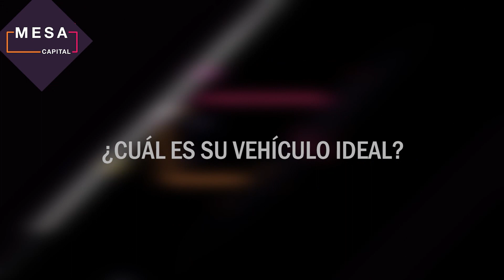Estiwar G y el vocabulario callejero de Bogotá | La mesa en la calle - Mesa Capital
LaMesaEnLaCalle | ¿Qué significa ‘Marearse, ‘Maquiavélico’, ‘Radioactivo’, ‘Mary Poppins’ en el lenguaje callejero? Estiwar G nos los cuenta.